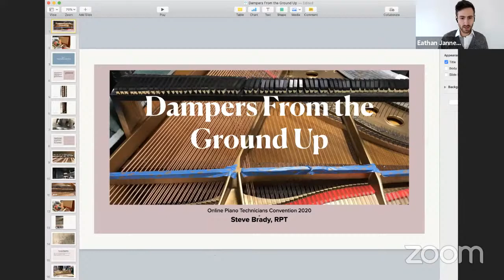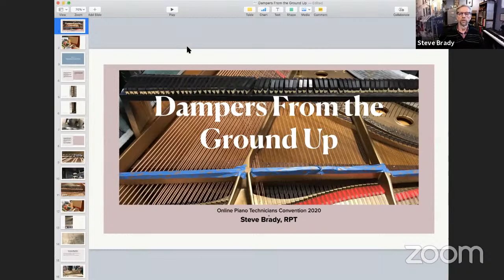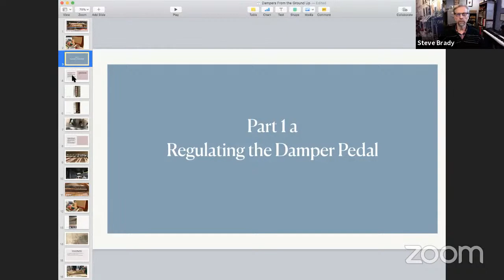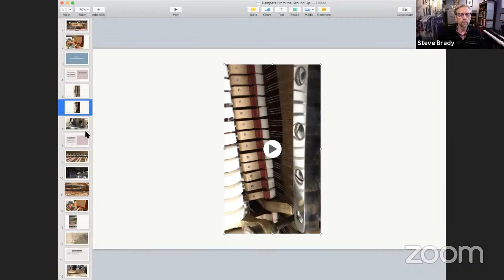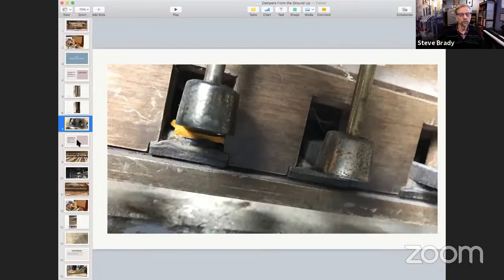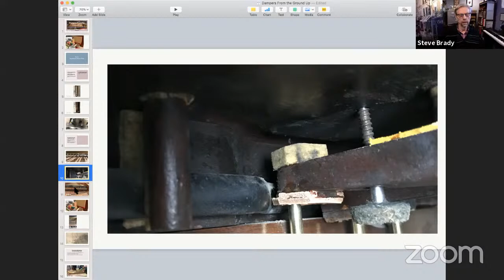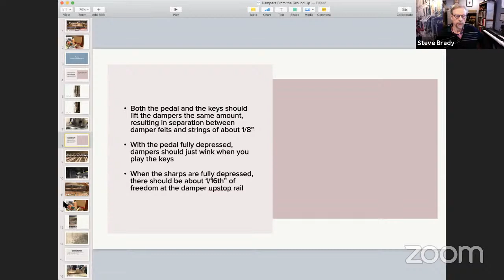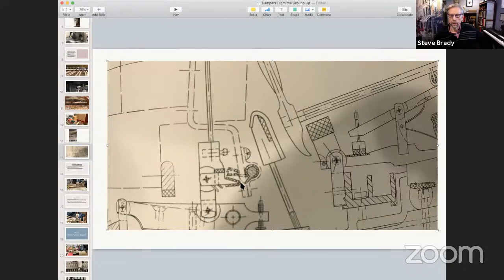Regulating and Repairing Piano Dampers on Grands and Uprights with Steve Brady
From the First-Ever Online Piano Industry Convention - Dec 2020
Day 3: Steve Brady
Topic: Dampers from the Ground Up

Essential information about replacing damper felts and installing and regulating dampers.
Steve Brady
Steve is an award-winning Piano technician and respected PTG veteran. In 2012 he was included in the PTG Hall of Fame. In 2016 he was awarded the PTG’s “Golden Hammer Award,” one of the profession’s highest honors, for his contributions to the piano industry. He is the author of Under the Lid: The Art & Craft of the Concert Piano Technician. He resides in Seattle, Washington.

Cutting edge piano technology instruction from piano industry masters without leaving your home, featuring monthly subscriptions, conventions, and single live streaming and recorded masterclasses. Learn advanced skills: how to tune pianos, how to repair pianos, how to rebuild pianos, how to tune concert pianos for the finest performers in the world.